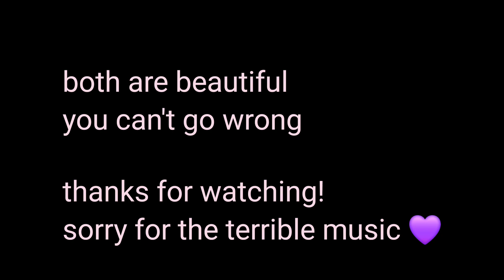Hereu M bombom and Polene mini Sept review